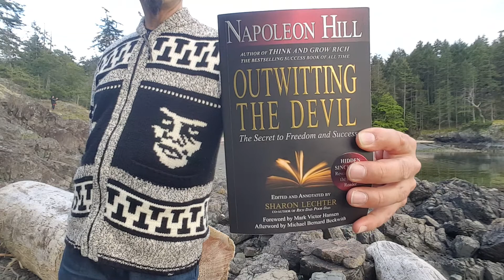"Burlando al diablo". El truco más poderoso que convierte a los individuos en troncos a la deriva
Atención!